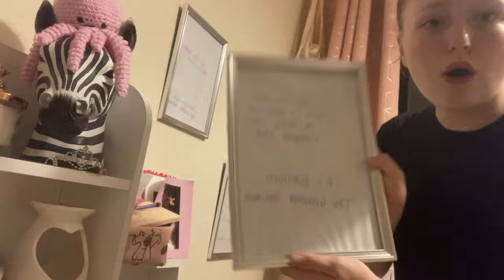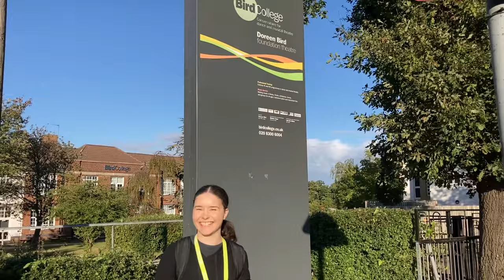Week in the life at Bird college with Tammy T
Heys guys it’s me Tammy t and welcome back to another vlog
I vlog everyday at bird college and have the most amazing fun time I could ever dream of

Bye!!!

Pronouns she/her